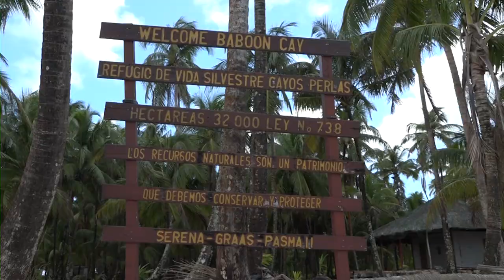Ven a Conocer los Cayos Perlas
Conoce la aventura de legar a los Cayos Perlas
come live a beautiful experience.